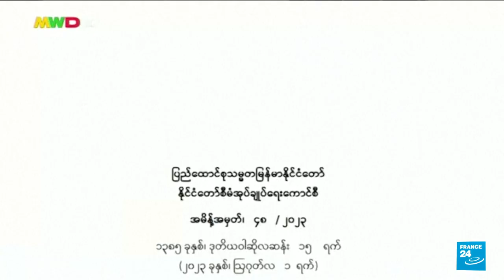Myanmar junta pardons ex-leader Aung San Suu Kyi for five offences • FRANCE 24 English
Myanmar's ruling military pardoned on August 1 jailed former leader Aung San Suu Kyi on five of the 19 offences for which she was convicted but she will remain under house arrest, state media and informed sources said.